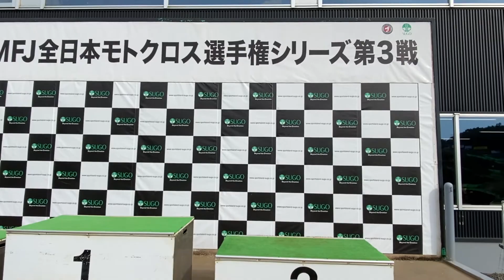HYPER MXING 2020 全日本モトクロス選手権シリーズ 第3戦 SUGO大会 土曜日朝の会場より